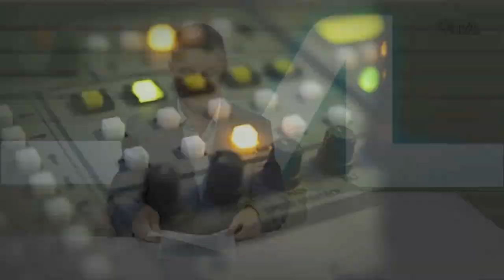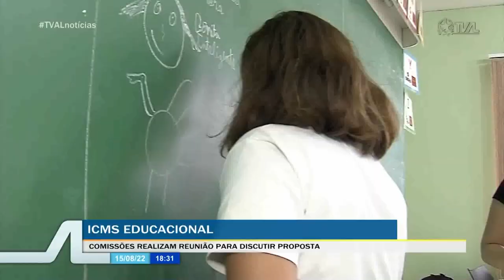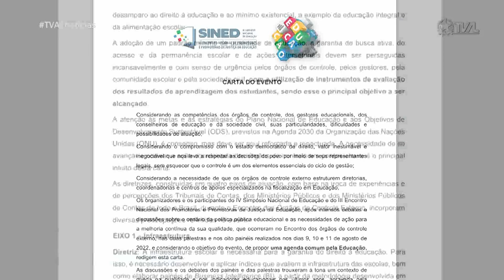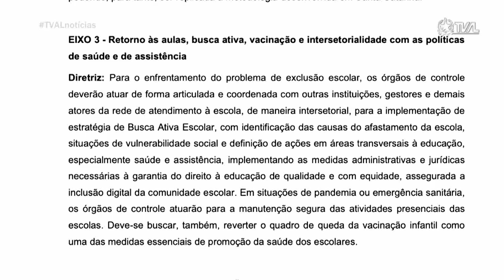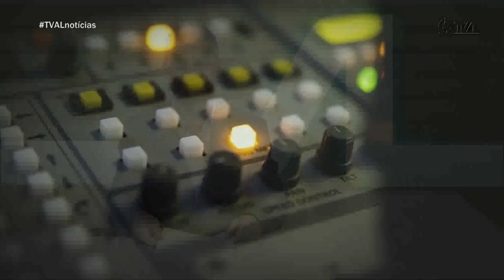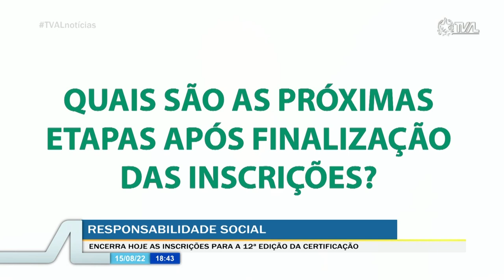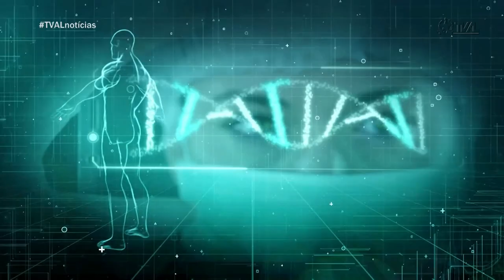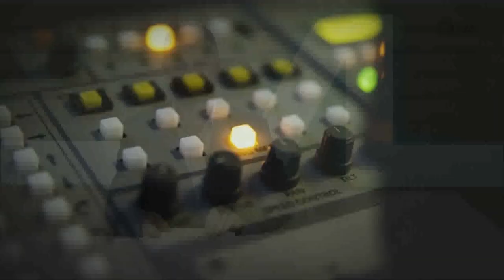TVAL Notícias - 15/08/22